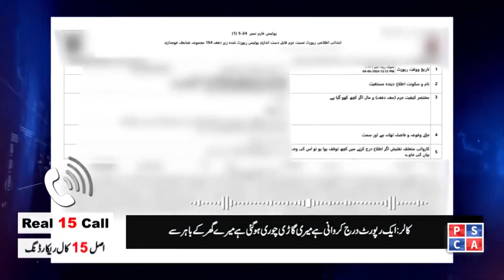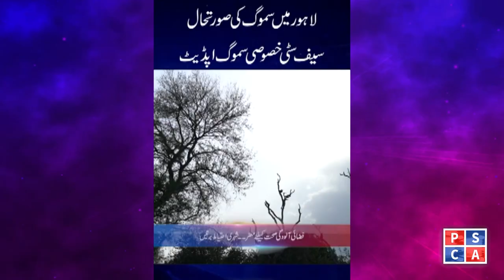Punjab Police News: Crime Updates from Punjab Safe City | July 02